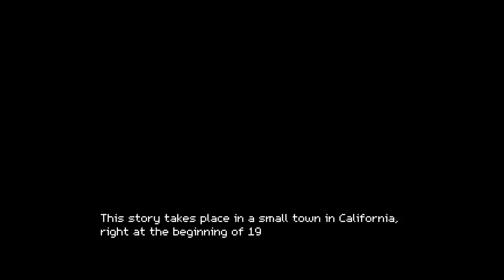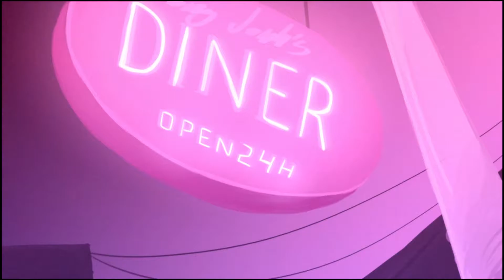Throwback to the 80's! | PART 1 | Crossing Souls | PlayStation 4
Welcome to Part 1 of Crossing Souls, an amazing NEW indie video game that has everything and anything to do with the 80's from Ghostbusters to Michael Jackson to The Poltergeist!